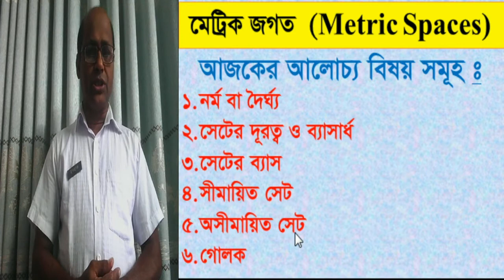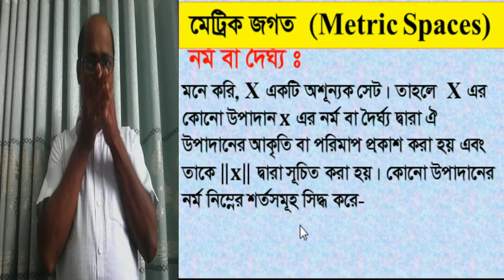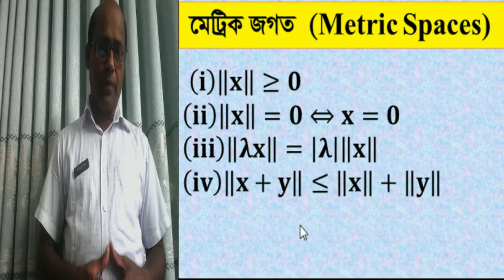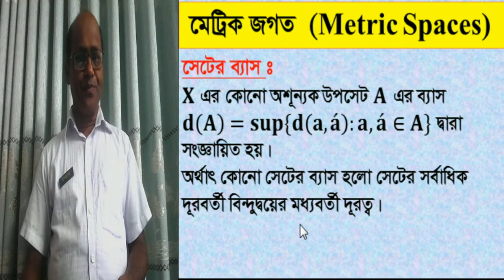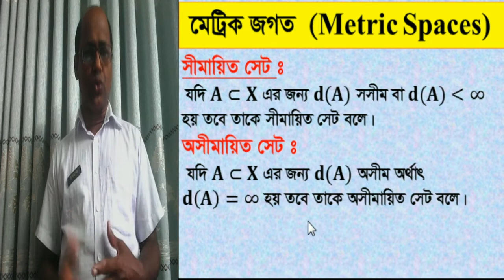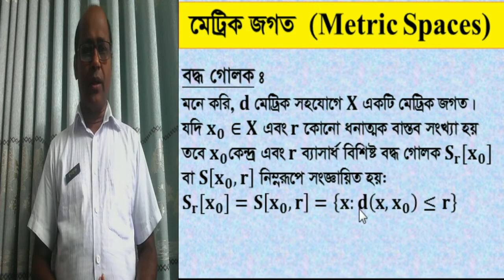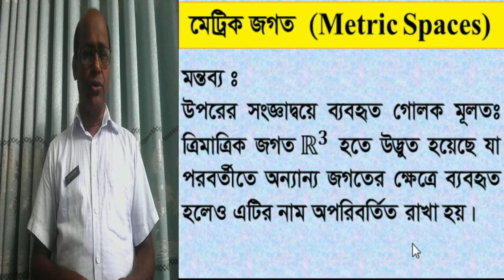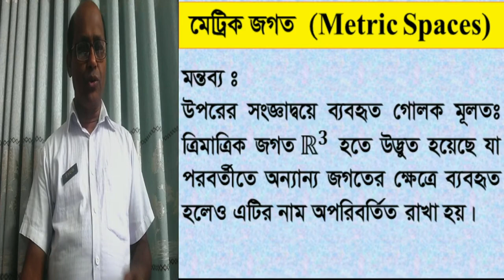Topology Lecture 2 II math solutionII Metric Space